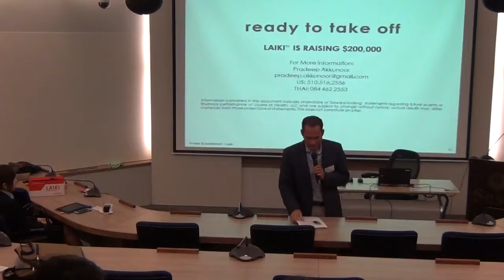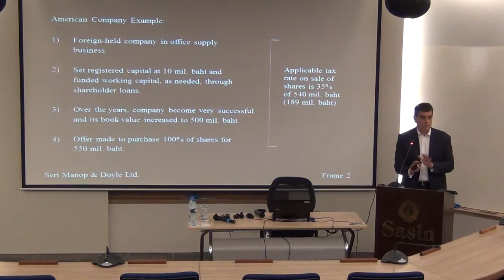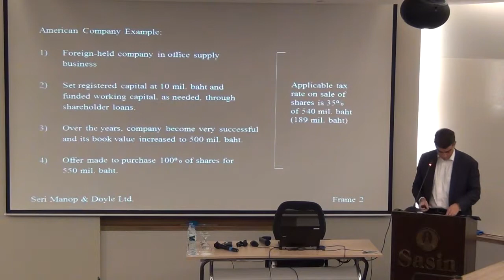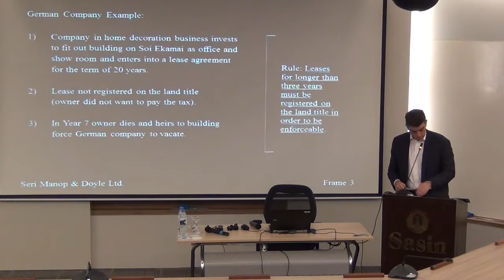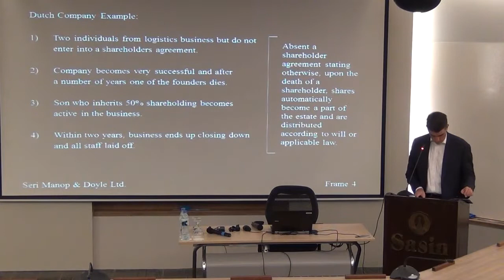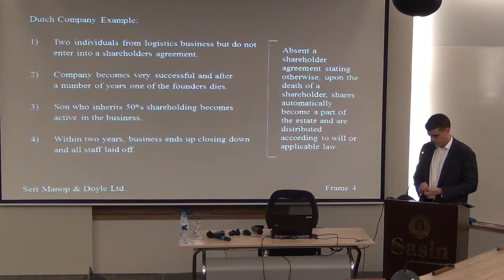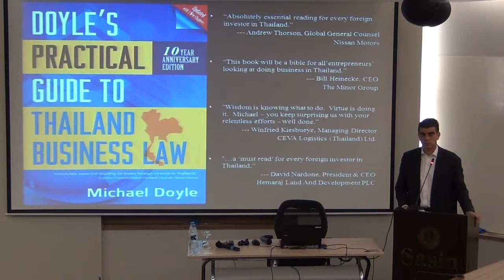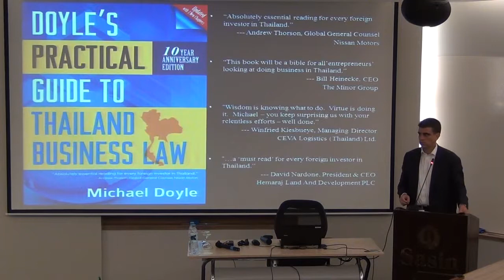SEC Sundowner: Common Legal Pitfalls by Michael Doyle (25.3.15)